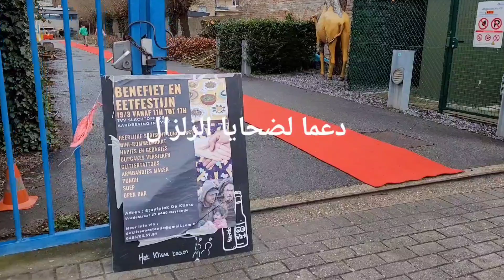الحفل الخيري الذي نظمته نسرين محمد وصديقاتها دعما لضحايا الزلزال| 19/3/2023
الحفل الخيري الذي نظمته نسرين محمد وصديقاتها دعما لضحايا الزلزال في مدينة Oostende البلجيكية. وذلك في يوم الأحد 19/3/2023